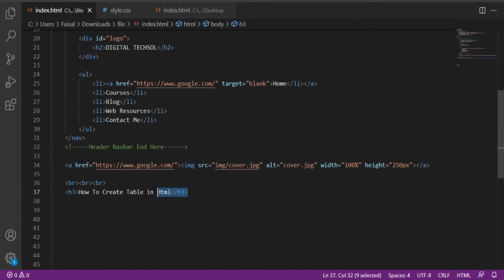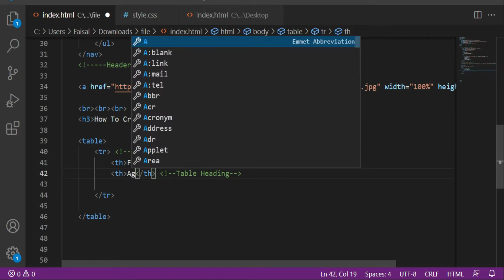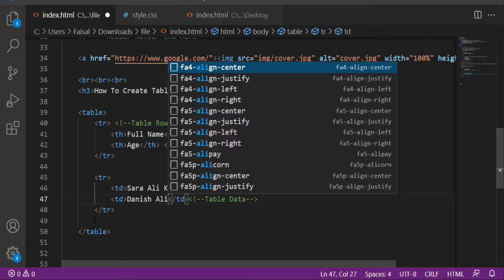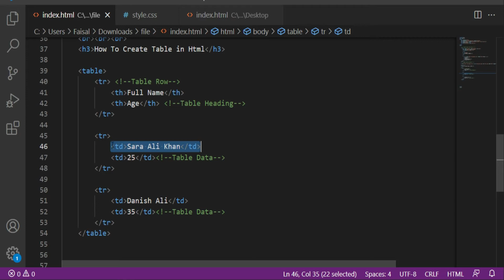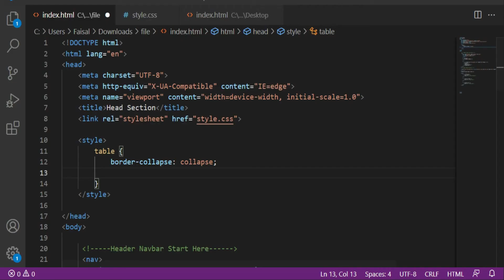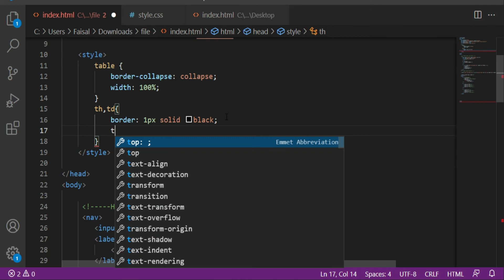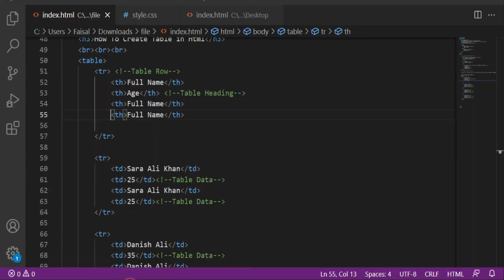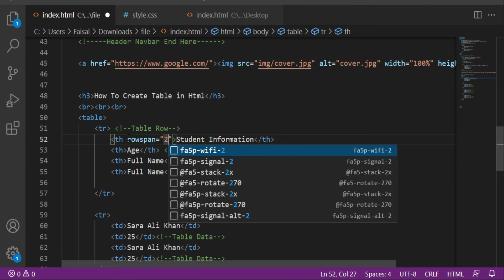Table Tag in HTML5 | How To Create a Table in HTML5 | Table Attribute in HTML5 | HTML5 Tutorial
In this video, you will learn how to create responsive table in HTML5, and also learn table attributes like thead, tbody, tfoot, th, tr, and td tag in html 5 in Hindi and Urdu.